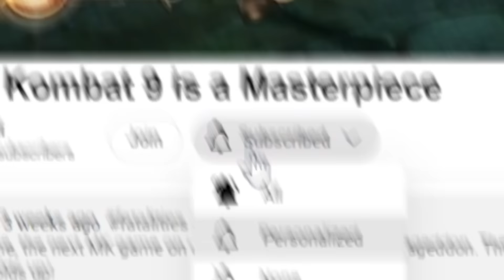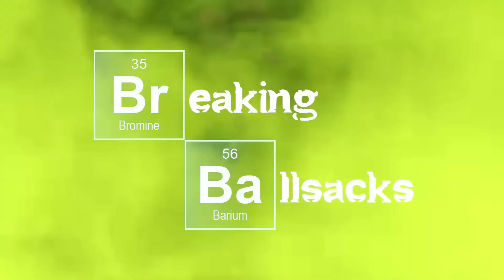Mortal Kombat 9 SAVES THE FRANCHISE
Probably the most requested video on the channel, we're finally here. Conquering the NRS-era MK games starting with MK9!